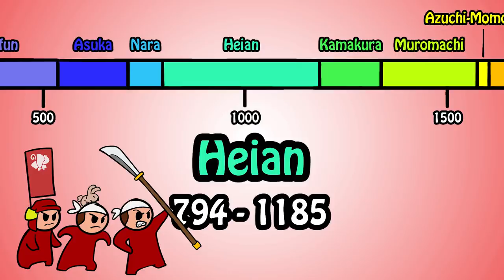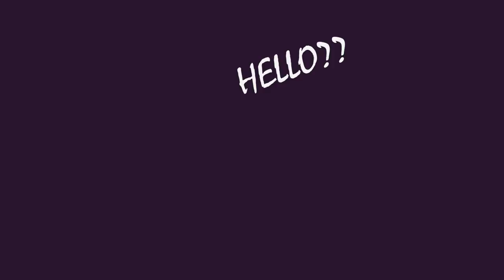Yokai Story: The Fox from the Koya River | Japanese Folktales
A kitsune story.

SOURCES
🔸 Japanese Tales From Times Past